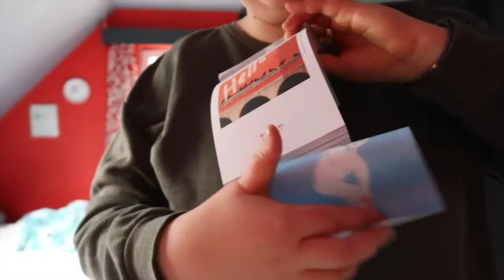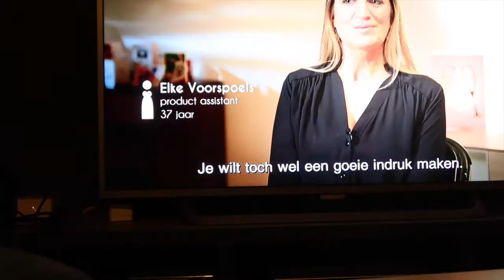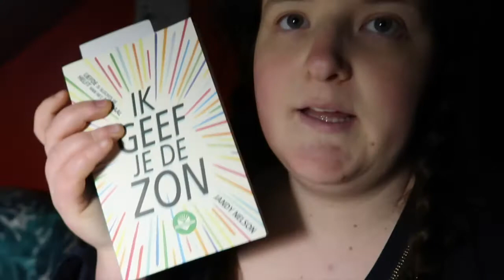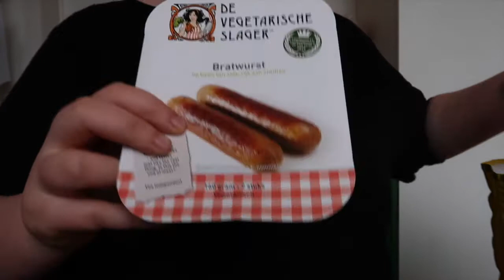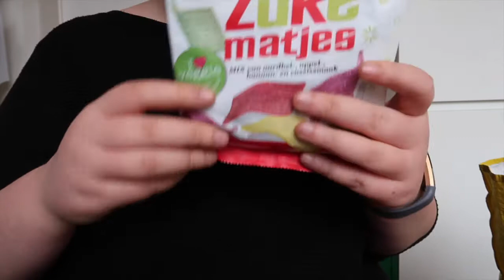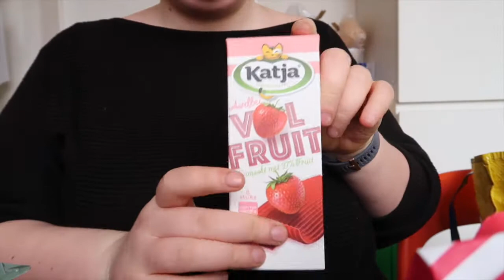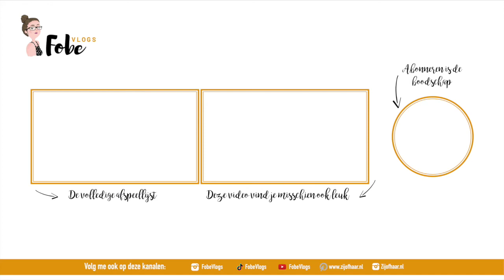Volg je me al op Instagram? ⛄ Wollige wintervlogs #39 | FobeVlogs #39